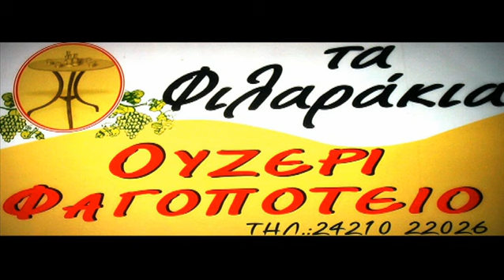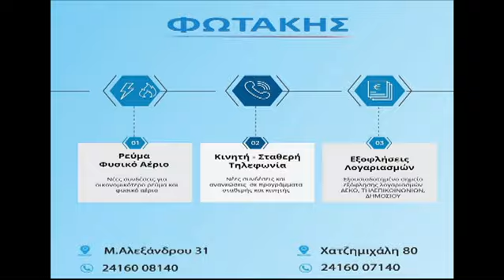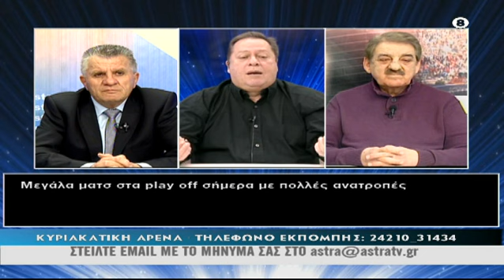Κυριακάτικη Αρένα 02/04/2023